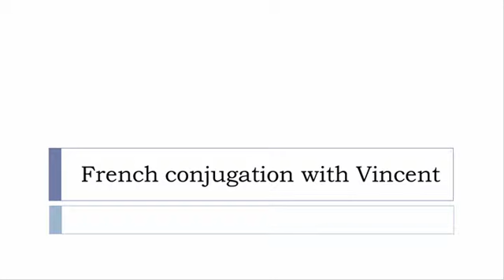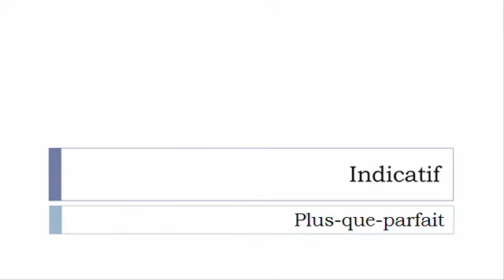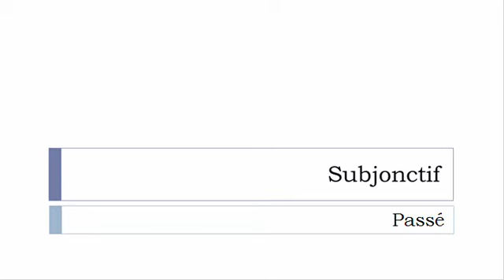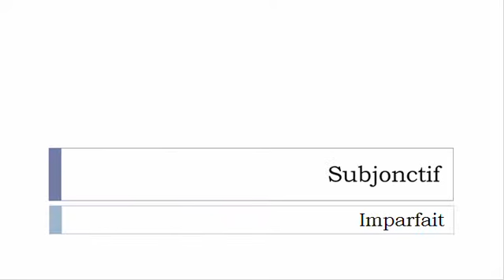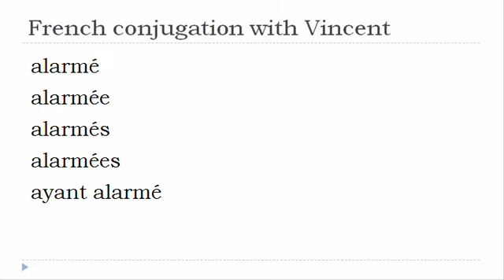French verb = All tenses # Alarmer